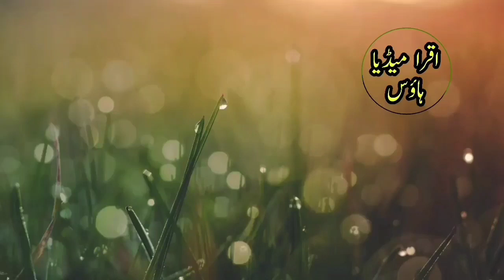Maulana Muhammad Umar Sb Palanapuri Full Bayan Part 3 - South Africa Tour 1990